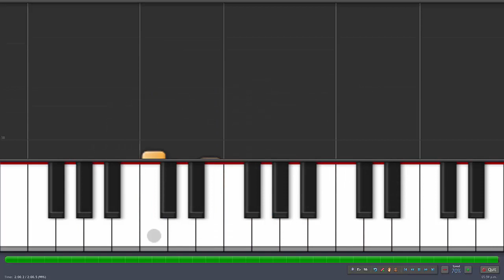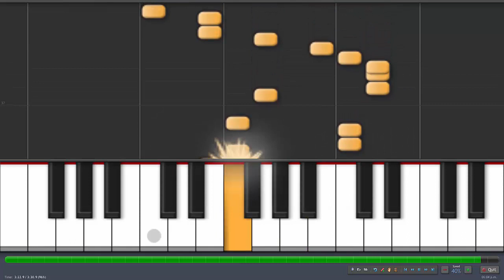Super Mario Bros / Piano Tutorial / Notas Sencillas / Cover (Synthesia)